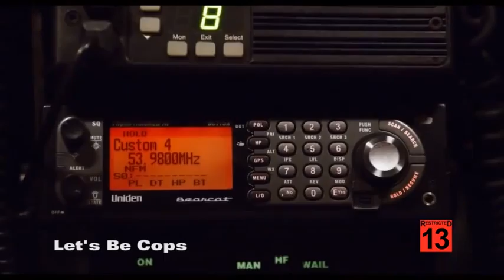Let's Be Cops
Two pals dress up as cops and find themselves in a whole lot of trouble in Let's Be Cops.